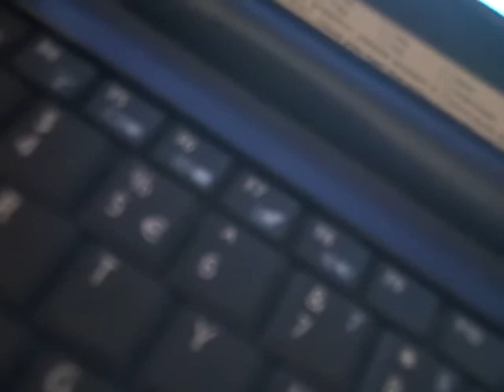Angela Turner Confirmations 101810.AVI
ANGELA TURNER, EUGENE C. TURNER, CONFIRMATIONS OF COMPLIANCE WITH INSTRUCTIONS, GRANADA CONDO HOMES ASSOCIATION, INC.